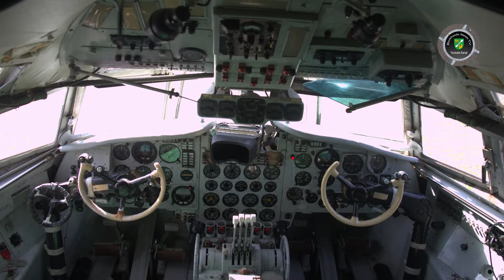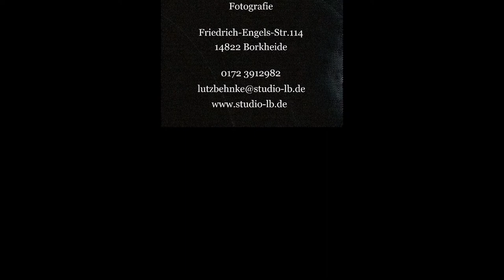Sonniger Oktober in Borkheide, Montag der 14.10.2019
Informationen der Woche aus Borkheide: Sonniges und Trauriges; Hans-Grade Gesellschaft lädt zum Fest; Edda präsentiert Counter-Tenor; BSV wird wieder gefordert und Matze verurlaubt mal eben kurz; allen eine schöne Ferienwoche und viel Sonnenschein wünscht das Team von BNTV